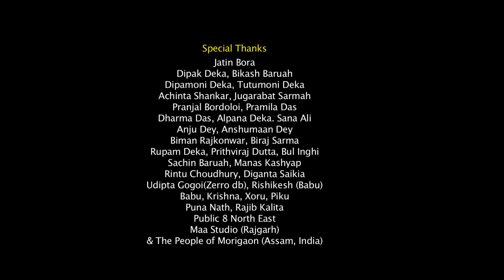RODALI TUMI _ FULL VIDEO_ ZUBEEN GARG & RAJSHRI KALITA | DEEPAK DEY | ASHIM SARMAH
Warning - ALL COPYRIGHTS OF THIS  VIDEO RESERVED WITH LITTLE BUDDHA ENTERTAINMENT AND AUDIO RIGHTS WITH UNDER NIRMAL PRODUCTION ( MORIGAON ) . Without prior permission  RE-UPLOADING OR TELECAST AT  CABLE OR TV  ITS  TAKEN AS ILLEGAL  ACT.

Singers ZUBEEN GARG & RAJSHRI KALITA
Lyrics & Composer HRITUV HAZARIKA
Music PALASH GOGOI
Additional voice recordist UD ( ZERRO DB STUDIO )

Starings PRIYAM PALLABEE & DIPAN BARUAH
Co - Actors VIOLINA , RAJOSHREE ,HIRAMONI,
JUBIKA AND CHAMPAK
Video Director DEEPAK DEY
Assistant Directors BHABESH DAS & BIJIT
Cinematographer BITUL DAS
Drone Operator CHANDAN BHUYAN
2nd Camera team CHANDAN BHUYAN & KRANTI
Editing and Di colorist ASHIM SARMAH
Vfx DIPANKAR SAHARIA
Make up JAAN SAIKIA
Production managers NAYAN MANI KALITA & CHAMPAK SARMA
Art Director MONTU GOHAIN
Editing and Di - Xtreme DI WORK STATION (Rajgarh, Guwahati)

SPECIAL THANKS TO DIPAK DEKA , PARINEETA SAIKIA (Make up ), ACHINTA SHANKAR,BIKASH BARUAH, PRITHVIRAJ DUTTA,  DIPAMONI DEKA , ANJU DEY,ANSHUMAAN DEY, TUTUMONI DEKA, PRANJAL BORDOLOI,RUPAM DEKA, BUL ENGHI, PIKU ,BIRAJ SARMAH, MAA STUDIO RAJGARH GUWAHATI,PROMILA DAS , DHARMA DAS, ALPONA DEKA AND THE PEOPLE OF MORIGAON          ( ASSAM ,INDIA )

        -   LYRICS -

Rodali Tumi puare khirikir
Fakere sumahi
Faguni pranot aauli baauli
Xopunor saneki.

Barhise ulahu bukute
Nasise jibone hepahote

Moromor dolisa khon xaboti loi.

Antara1-

 Hepah junukate xewali newali
Xopun xunarute xunali bijuli
Xajun kasun hridoiyot moromor..

Xukula daware aakshote ure
Kohua kohua Jen aborone
Dhoratu xanise umal boron.

Botahor amiya bhaxat
Vl loga ati  ati kothat
Hiya khon bagore..

Rodali Tumi.

Antara2-

Ximolu polashor ai ronga ronge
Xenduriya bakhor Jen kopalote
Uthise pranote osina lohor..

Duhatote duhat uhahe uhahe
Raangoli modaror dhou biringile
Xorogi xorogi Jen
Jen xopun

Botahor amiya bhaxat
Bhal loga ati ati kathat
Hiya khn bagore..

Rodali Tumi.